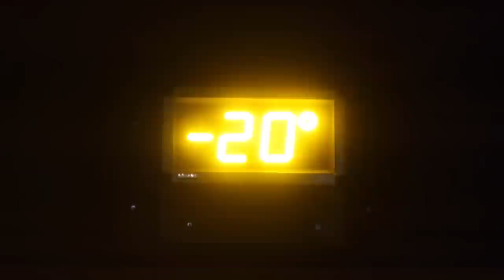TERZO GIORNO IN FINLANDIA!!!!!!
Ad